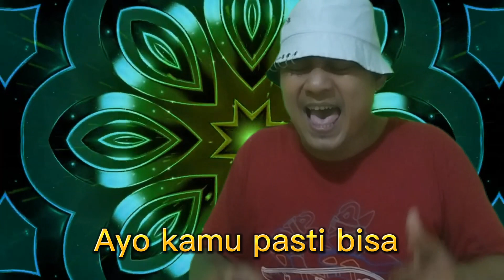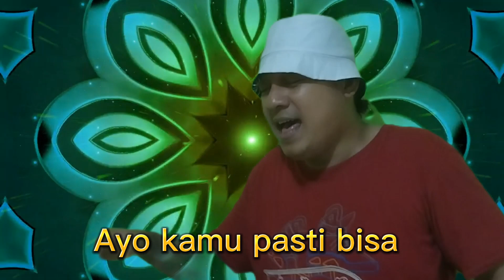Angly Raggae - Jangan Jadi Pengecut ( Official Music Video )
Pengecut

Cintai hidup yang kamu jalani Jalani hidup yang kamu cintai
Jangan kuburi pikiranmu, buat visimu menjadi kenyataan

Ayo kamu pasti bisa  2X

Reff

Pengecut pengecut 4x
Jangan jadi pengecut dalam hidupmu

Artis - Angly Kansil
Songwriter - Angly Kansil
Arr Musik - Angly Kansil
Studio Track - ASK Entertainment
Mixing Mastering - Angly Kansil

Jangan lupa untuk dukung chanel kami dengan cara

Dan jangan lupa untuk menyalakan lonceng notifikasinya agar tidak ketinggalan video terbaru dari kami...

Terimakasih